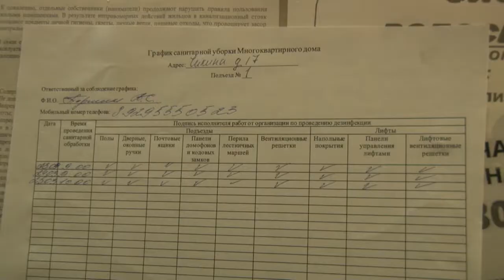Должно быть чисто!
Чистота – залог здоровья - сейчас актуально, как никогда. В округе прошла инспекция качества санобработки мест общего пользования и подъездов многоквартирных домов.